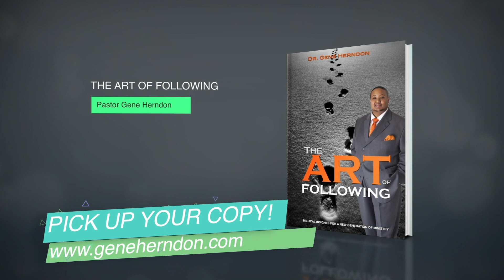At The Table With The Herndon's | Date Night Pt. 2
Looking for the Perfect Valentines Day dinner? This "date night" series  At The Table With The  Herndon's is the answer!

Needing more? At Stonepoint Community Church, We are dedicating a whole series to talk about everything that has to do with relationships, singleness, and marriage!
This is something you are not going to want to miss out on!
Starting Feb 10th! Come out and bring your friends and family! everyone is welcomed!!